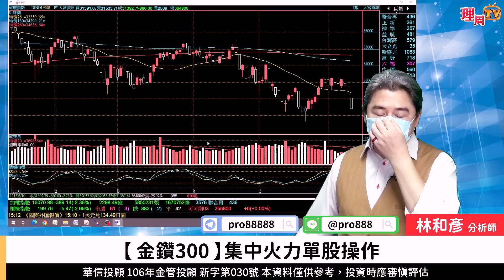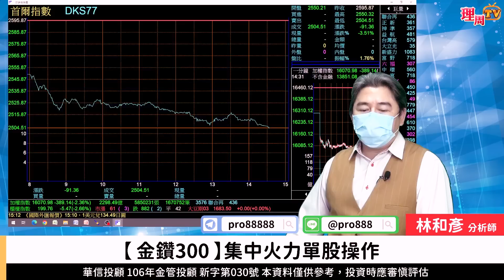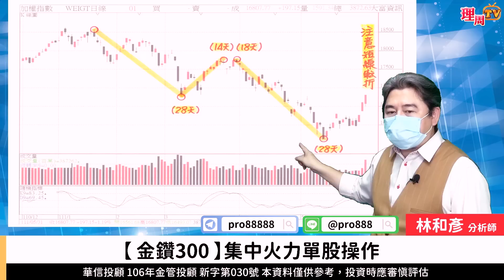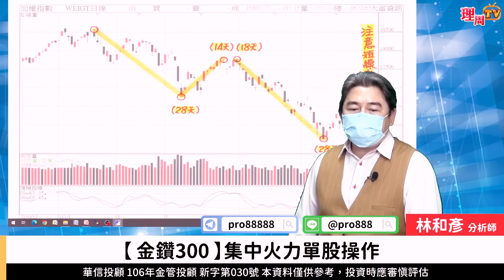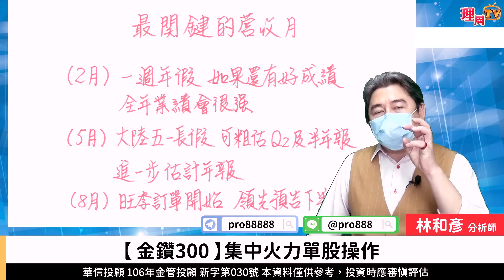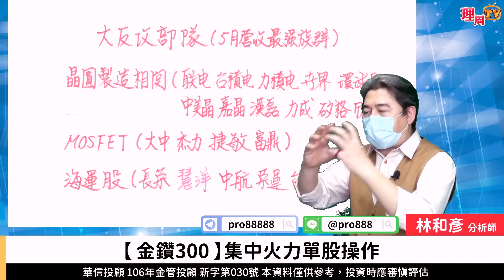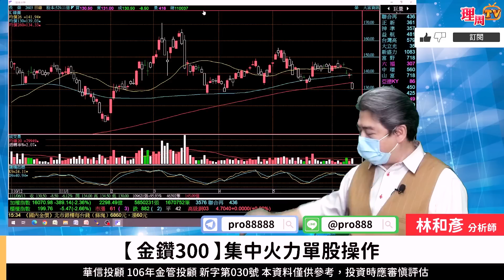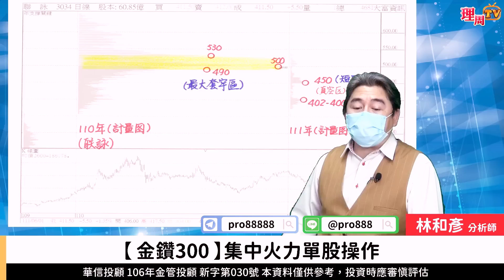理周TV-20220613盤後-林和彥 時間密碼／旺宏 華碩 技嘉 長榮 陽明 大田 大成鋼 聯詠 矽創